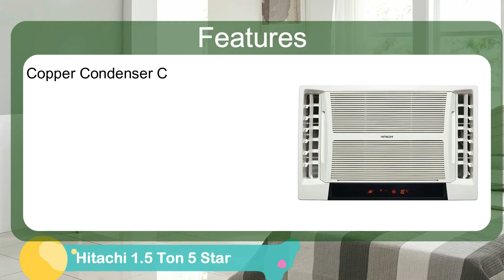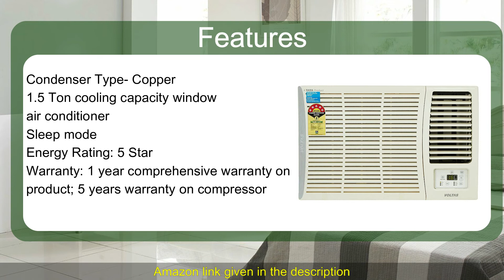Top 5 Best Window 1.5 Ton AC in India 2020 | Review Guide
Looking for Best Window AC in India 2020 here we collected best window 1.5 ton AC with 5 star rating these are selected from the amazon online store and comes under cheap and best window AC

👉Here are the Links:-
1.) Voltas 1.5 Ton 5 Star Window AC
2.) LG 1.5 Ton 5 Star Wi-Fi Inverter Window AC
3.) Hitachi 1.5 Ton 5 Star Window AC
4.) Carrier 1.5 Ton 3 Star Window AC
5.) Blue Star 1.5 Ton 5 Star Inverter Window AC

Hi! 👉I’m Piyush. On my channel, you will find Best Budget Item.

bestbudgetreview.com is a participant in the Amazon Services LLC Associates Program, an affiliate advertising program designed to provide a means for sites to earn advertising fees by advertising and linking to amazon.com.